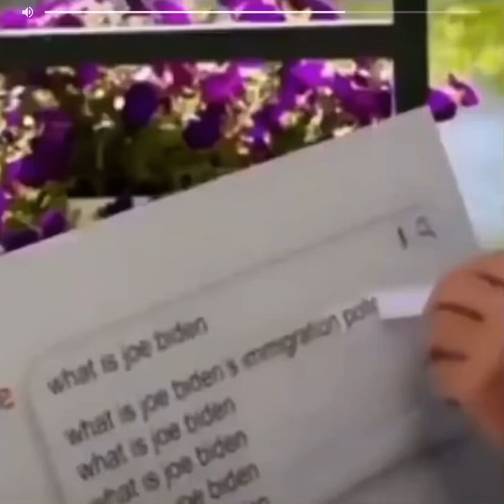Joe bibon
Joe bio just